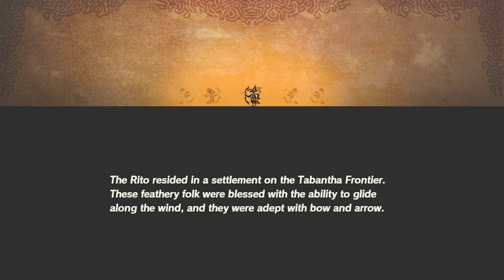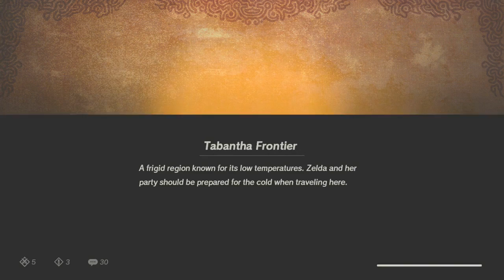Hyrule Warriors: Age of Calamity blind part 4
I'd love to have you. See twitch for schedule.